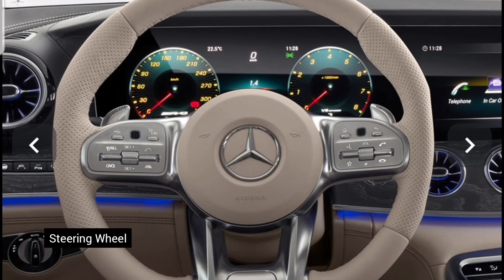Mercedes-Benz AMG GT 4-Door Coupe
Thank you for your precious time friends